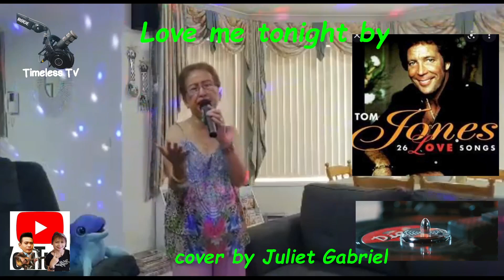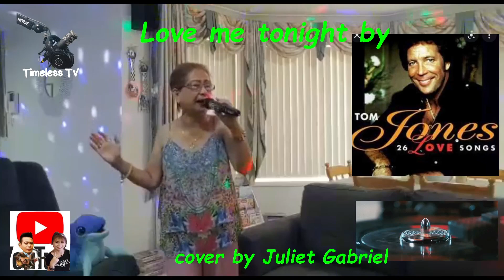love me tonight popularized by tom jones..cover by Juliet Gabriel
oldies but goodies music